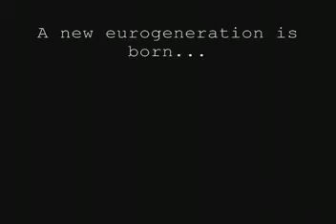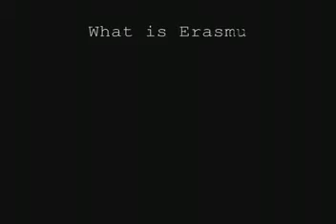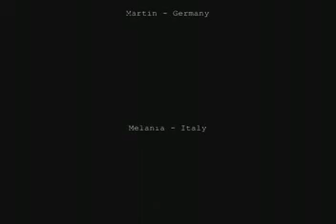L'Auberge Irlandaise - The Movie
A year that changed everything.
Erasmus Orgasmus.

Dublin 2008/09. Ireland.

Director: Antoine Berterottière (France)